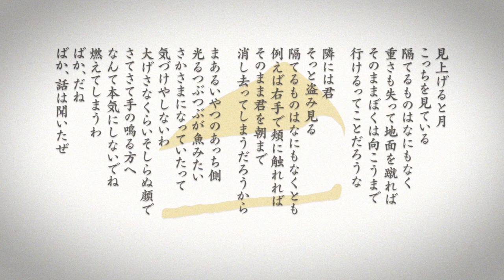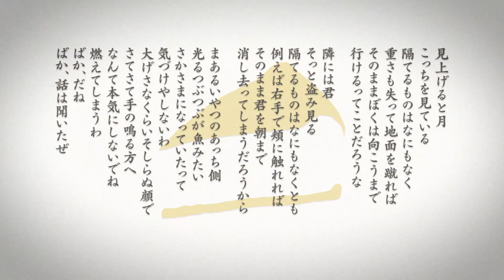チーズケイクス - まあるいやつ (Demo)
作詞・作曲：横田早杜子・あまいさと

チーズケイクス
横田早杜子（EARLY CLOSE）/ あまいさと（ザ・スクロース）/ 植田